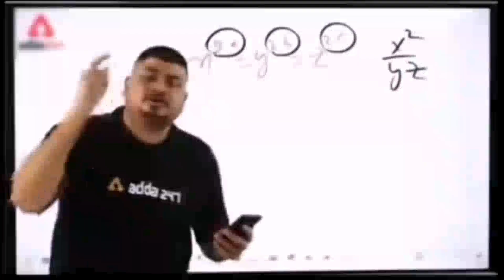Mayda ke eye flow 😭😭 ho gaya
Tauqeer khan shorts

tauqeer5571